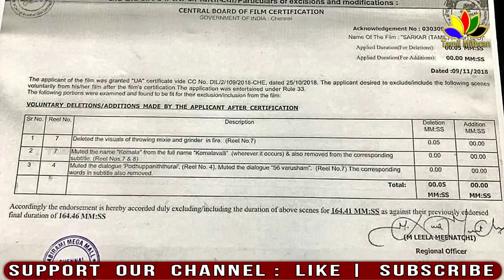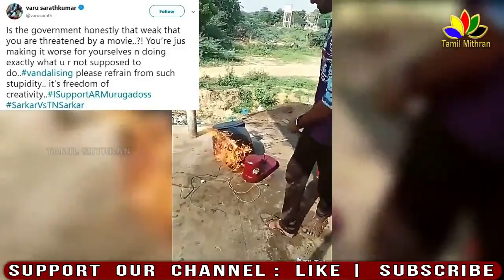VIJAY Fans DESTROYS Government Freebies | Varalakshmi Warns ADMK | Sarkar Vs ADMK